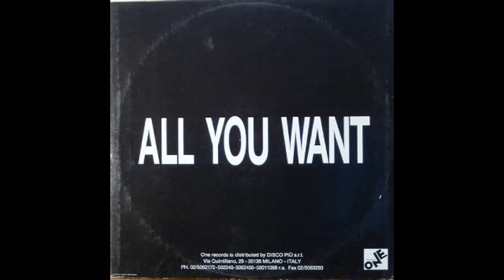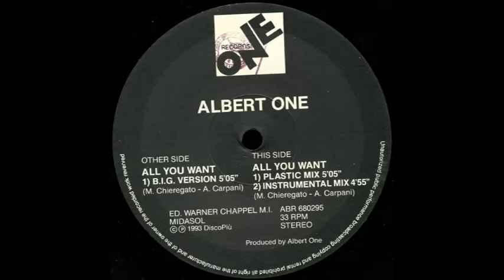ALBERT ONE - ALL YOU WANT (Plastic Mix - Instrumental Mix)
Albert One ‎– All You Want

Country:
Italy
Released:
1993
Genre:
Electronic
Style:
Italodance

    Producer – Albert One
    Written-By – A. Carpani*, M. Chieregato*

AC ONE Records -  Exclusive production of Italo Dance 80s and 90s produced by ONE Records property of the singer, DJ and Producer ALBERT ONE and now digitally remastered and distributed to fans around the world who love this kind of music still in vogue in every part of the globe.